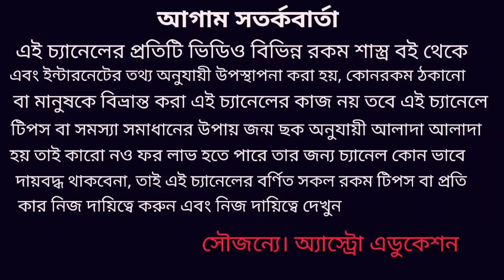কুম্ভ রাশি এপ্রিল 2020 কেমন যাবে! kumbha Rashi April 2020!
কুম্ভ রাশির এপ্রিল মাস কেমন যাবে কোন কোন দিকে শুভ এবং কোন কোন দিকে সমস্যা আসতে পারে এই বিষয় নিয়ে ভিডিওতে বিস্তারিত আলোচনা করা হয়েছে ধন্যবাদ!